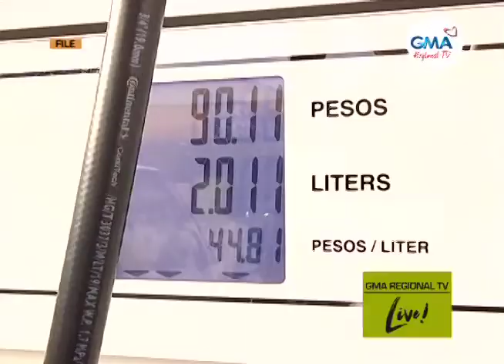GMA Regional TV Live: Pasalig sa DOE-7 Igo nga Power Supply sa Visayas Ilabi na sa Online Classes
Adunay igo nga supply sa kuryente ang Central Visayas. Pasalig kini sa Department of Energy.